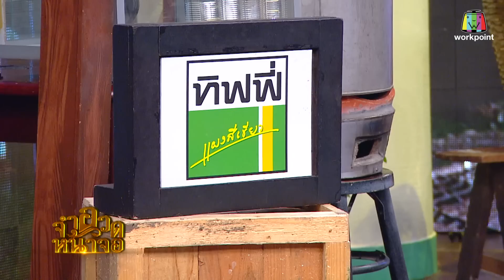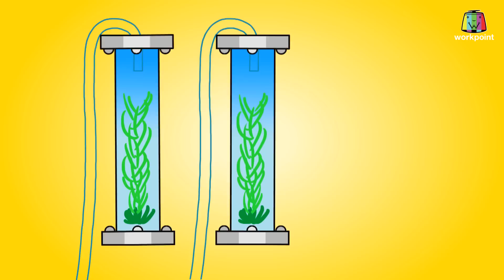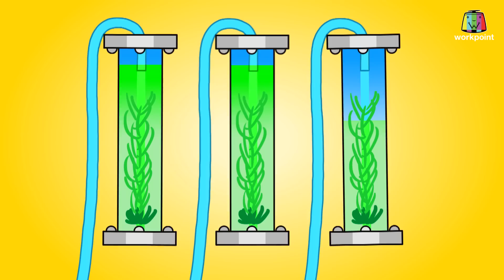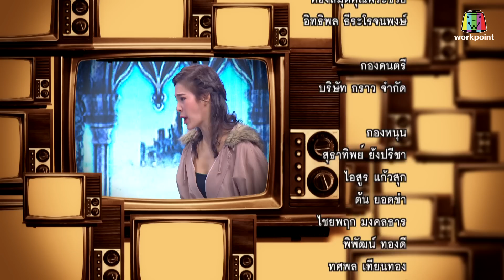จำอวดหน้าจอ | ลิเก ภูเขาทอง | 14 ก.ค. 62 Full HD